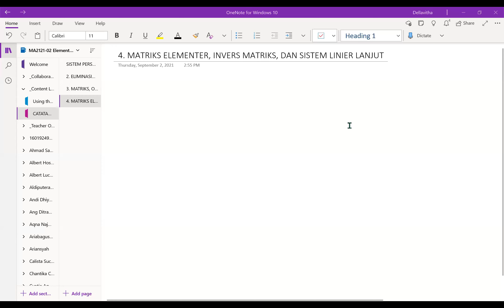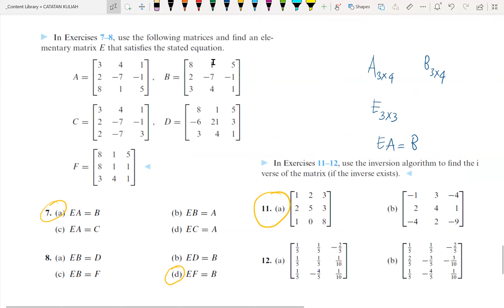4. MATRIKS ELEMENTER DAN METODE MENCARI INVERS MATRIKS